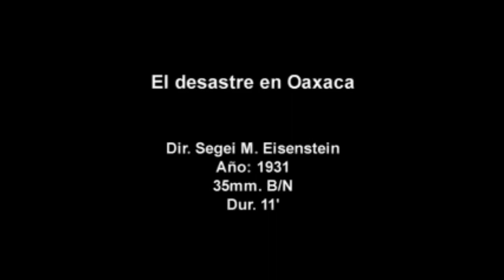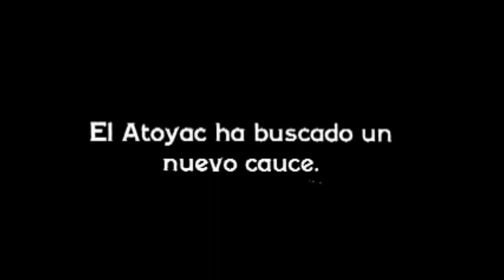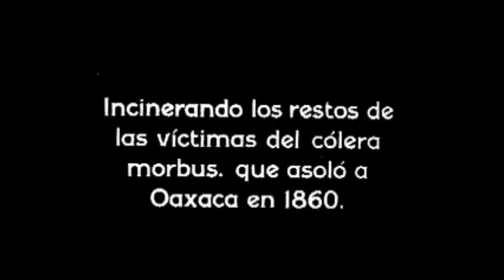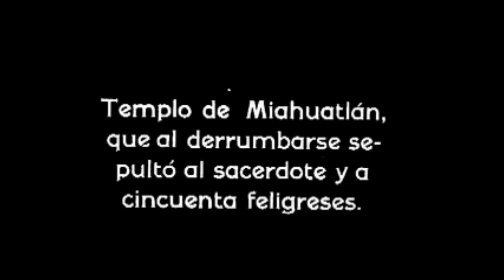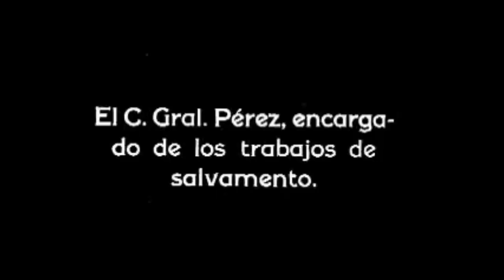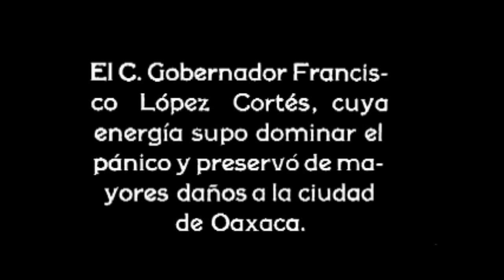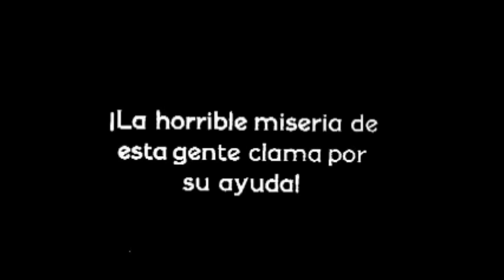El desastre en Oaxaca (Sergei Einsenstein, 1931)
El desastre en Oaxaca (Sergei Eisenstein, 1931)

El 14 de enero de 1931, alrededor de las 20 horas, un terremoto de 7.8 grados, que duró tres minutos y 10 segundos, provocó una tragedia en la ciudad de Oaxaca que hasta ahora no tiene comparación.

Hasta ahora, tal vez por las limitantes de aquellos años, no se tiene registrado un número determinado de víctimas ni de construcciones afectadas. Solamente se conocen versiones de 10 mil muertos por referencias de quienes sobrevivieron el gran temblor que tuvo su epicentro en Loxicha.

La tragedia, también causó hambruna, cólera y miseria, así como la consecuente migración de muchos oaxaqueños a diferentes ciudades del país, especialmente al Distrito Federal.

Las pocas imágenes que se conocen de la tragedia fueron filmadas por el célebre cineasta ruso Sergei M. Eisenstein. Casualmente Eisenstein y su equipo se encontraban rodando ¡Que viva México! en la región por lo que pudieron realizar este corto documental llamado “El desastre en Oaxaca”.

En la cinta, Sergei M. Eisenstein, retrata la devastación dejada por el terremoto del 14 de enero de 1931, fotografiada por el cineasta incluso desde el aire, cuando el avión se aprestaba a aterrizar en los terrenos del antiguo aeropuerto.